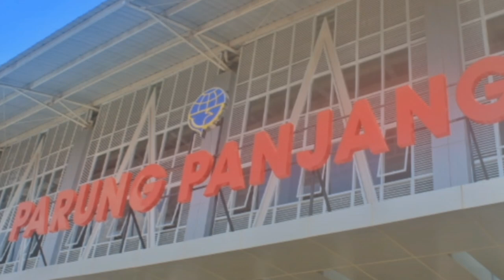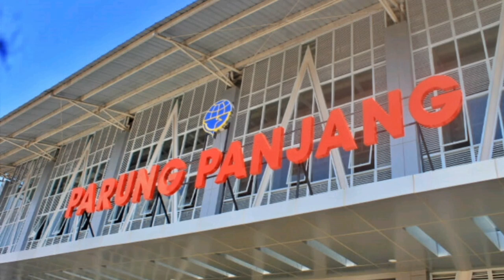PARUNGPANJANG CEMERLANG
Kecamatan Parungpanjang terus bergerak maju